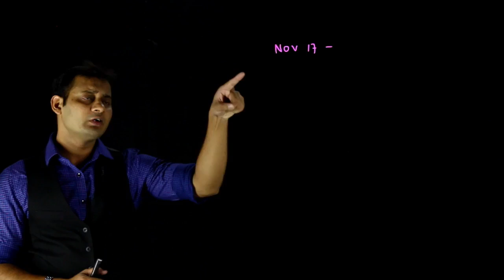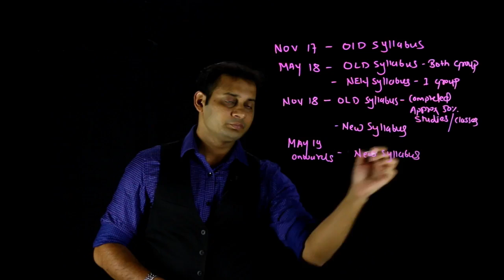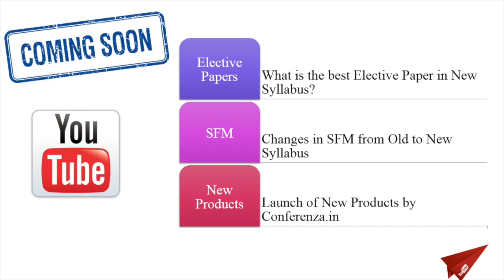WHO SHOULD OPT FOR The NEW ICAI SYLLABUS